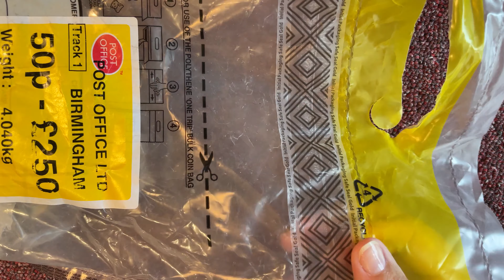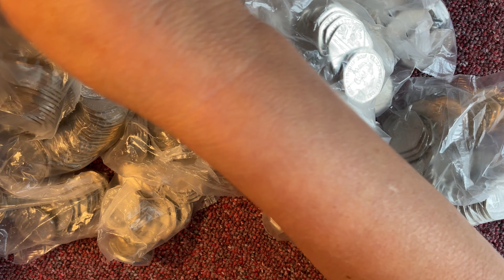£250 x 50p Coin Hunt or a bag of shields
Keep your eyes peeled for the lesser spotted 2019 Shield - rare as hens teeth. OK I egg-agerate lol. Let me know if you have had 2 in a row like me. It looks like I'm holding the record over 160 Diversities in one bag and 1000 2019 Shields straight off the bat.

Help - I need your support lol.  Is that enough drama for you?

Sincerely Thank you all. I've come along way since putting out that first video of the TenBob note to music. because I was too shy to speak.